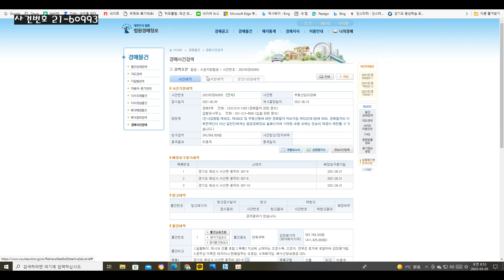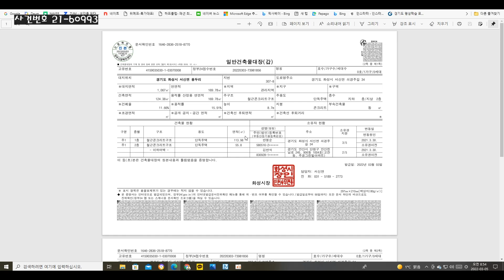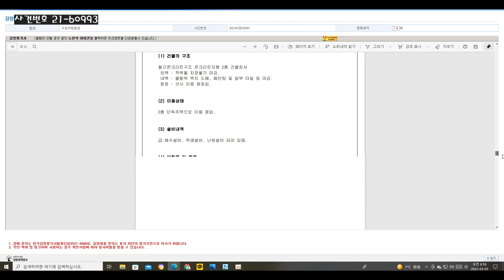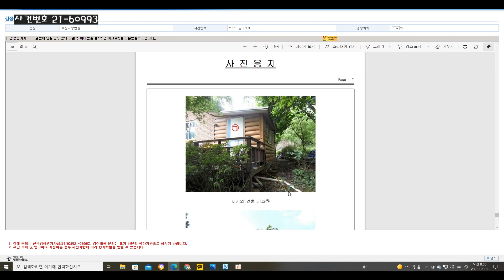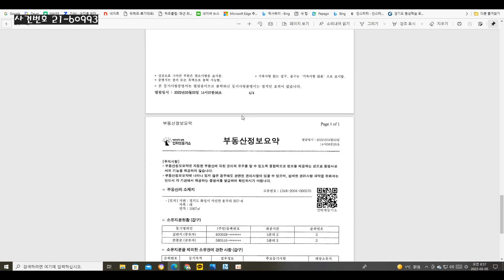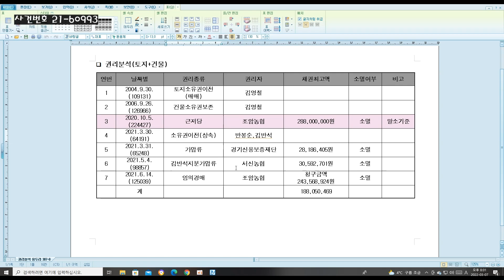멋진주택이죠? 사연 알아보겠습니다.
사건번호는 수원지방법원 2021타경60993
경매일 : (2차)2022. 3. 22.(화) 10:30 광교신청사 제101호법정(유찰)
               (3차) 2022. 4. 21.(목) 10:20 광교신청사 제101호법정
               (379,999,999원에 낙찰, 참고하세요)

위치는 경기도 화성시 서신면 용두리 307-8외1
         (경기도 화성시 서신면 쇠경부길 34)

서해바닷가에 위치한 서신면에 위치한 2층주택 입니다.
정원에 연못도 있고 조경수도 많고 제법 잘관리한  주택입니다

체무자가 거주하고 있어 주택관리도 잘되어 있을 것으로
보이고요. 주위 환경도 깨끗하고 조용하고
인근에 관광지등 볼거리도 많아서 여유있는 노후생활을
생각하시는 분들께 추천하고 싶은 곳입니다
감사합니다~~^^